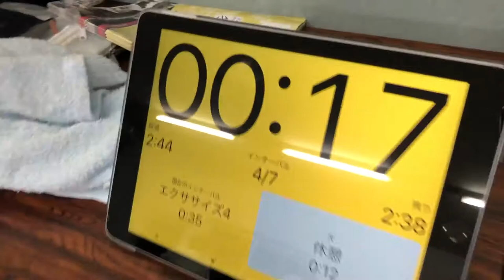[少林寺拳法 調布道院 ] どんな練習をしているか2分の動画にまとめてみました！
***映像は2019年の練習風景を元に編集しています。

「少林寺拳法ってどんな練習しているの？」
「見学してみたいんだけど、その前に様子を。。。」
「自分にはついていけるか？」
...など、考えられている方に、一回の練習の基本的なルーティーンを2分の動画にまとめています。

見学、体験をご希望の方は、ホームページよりフォームを送信ください！